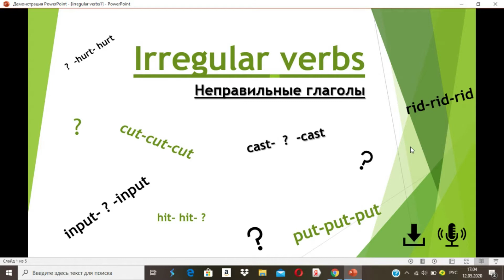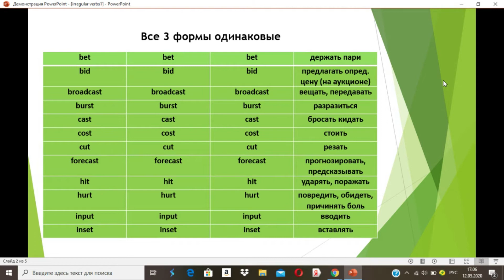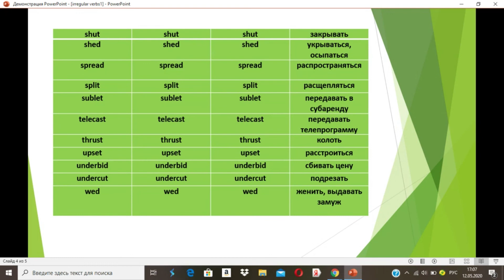Урок 16.1 Past Simple. Irregular verbs1( Список неправильных глаголов, 1 блок)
Для того чтобы легко выучить неправильные глаголы,я  разбила их на блоки по степени схожести.
В этом уроке вы узнаете какие неправильные  глаголы не меняют свои формы, т. е. все 3 формы -одинаковые.